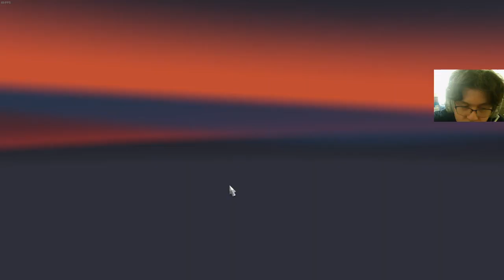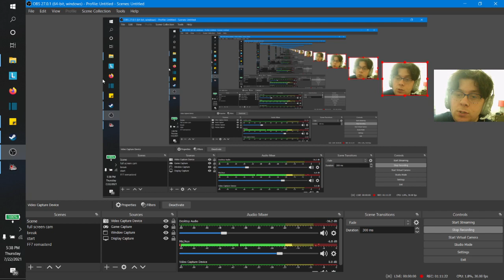ATS S1 EP3 taking our first heavy cargo and taking sneakers